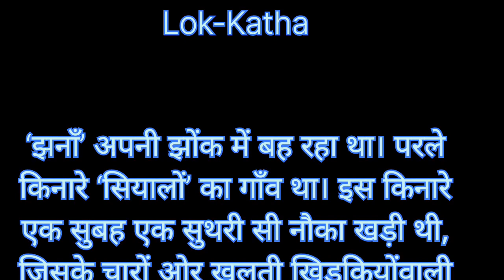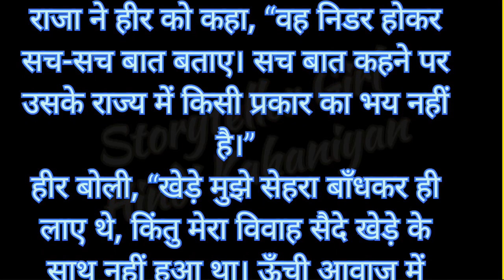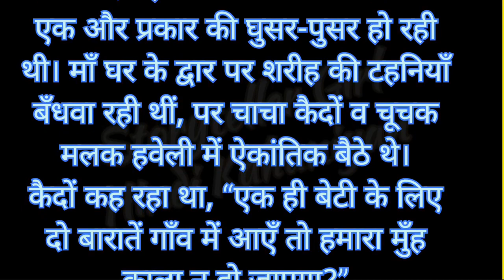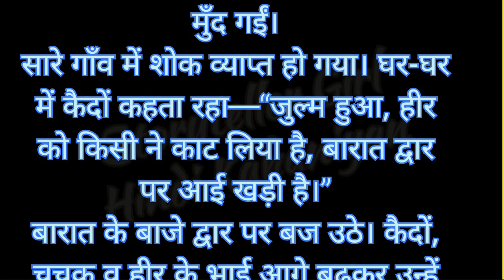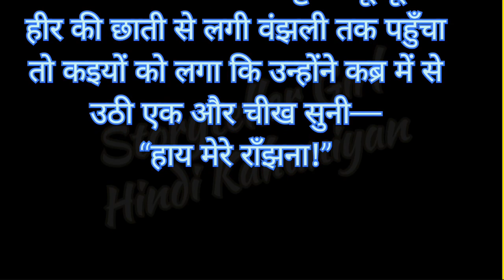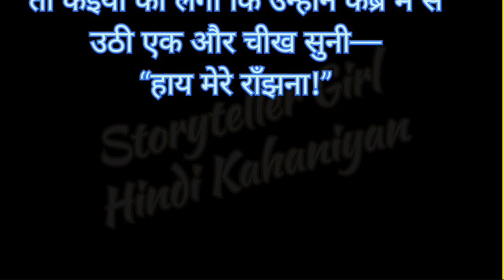Heer-Ranjha ।। Punjabi Lok-Katha ।। True love story of heer Ranjha।।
moral story
Sarita kahaniyan
Madhulika Hindi kahani
suspense trailer
suspense kahani
Hindi kahani
Manohar kahani
Sarita kahani